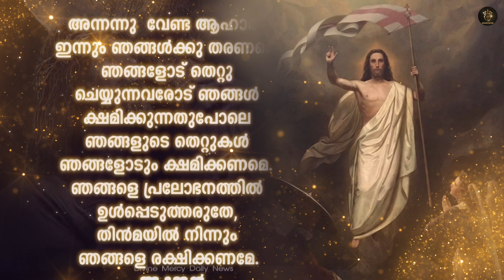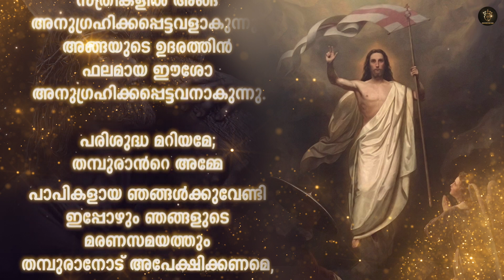ശുദ്ധീകരണാത്മാക്കളുടെ വണക്കമാസം | Day 8 | November 8